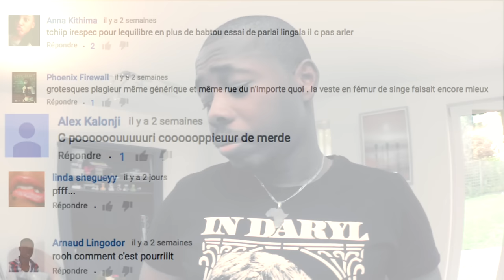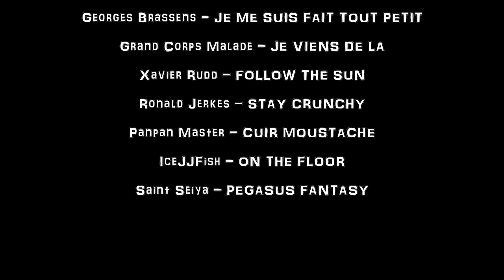MISTERJMAN - LA MUSIQUE (VS LE BRUIT)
Passionné de musique, voilà ce que j'en pense. Et vous les Terriens, est-ce que vous kiffez la Vibe ?